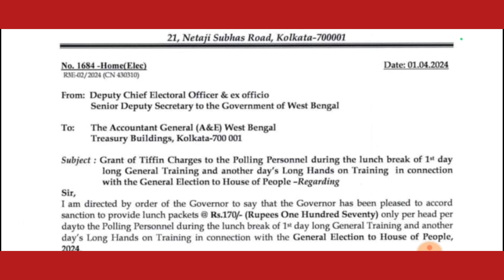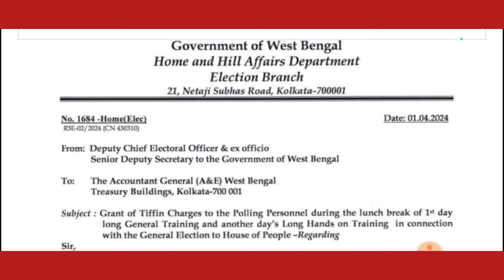এইমাত্র রাজ্যের সমস্ত ভোট কর্মীদের জন্য গুরুত্বপূর্ণ বিজ্ঞপ্তি জারি হল|| Election 2024